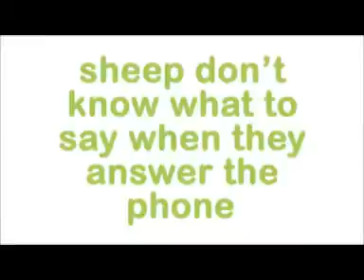Cow We're Not Sheep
Although he attempts to answer the phone - this lamb clearly shows why sheep are no good at PR.